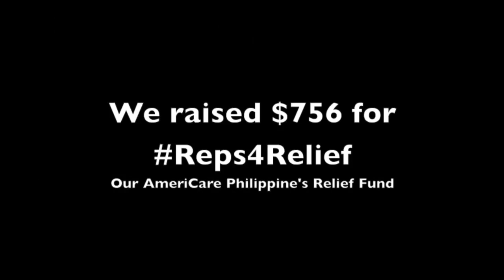TAFE Reps4Relief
In December 2013, Team Armed Forces Europe set out to raise money to help the people of the Philippines affected by Super Typhoon Haiyan. We promised we would crank out 1 rep for every $1 raised, with a goal of $1,000. We hit our deadline on January 25th, 2014 with $756 raised. From that, we divided between 18 of TAFE's athletes, 756 reps and put together video clips of each performing their 42 reps. This video is our "Thank You" to all that donated toward our Reps4Relief Philippines Relief Fund.

We've left our campaign on CrowdRise open to anyone wishing to contribute to this initiative.

The proceeds of shirt sales go towards helping our athletes continue competing.

THANKS!